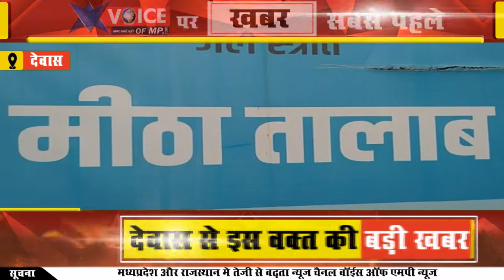युवक कांग्रेस द्वारा चलाए जा रहे साप्ताहिक स्वच्छता अभियान का मीठा तालाब पर हुआ समापन